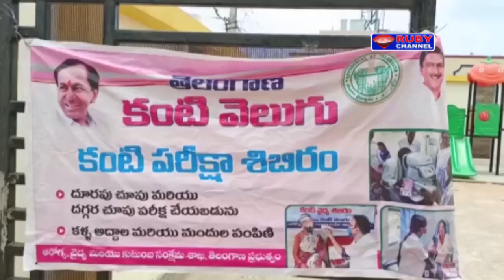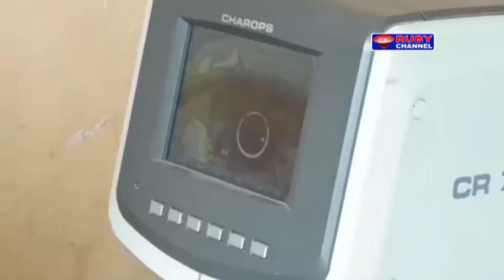Ruby News 05 May 2023 Ruby News Hyderabad Telangana